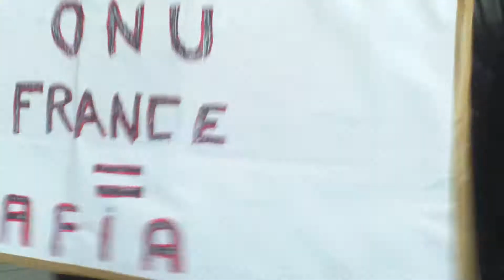la marche de cote d`ivoire pt3